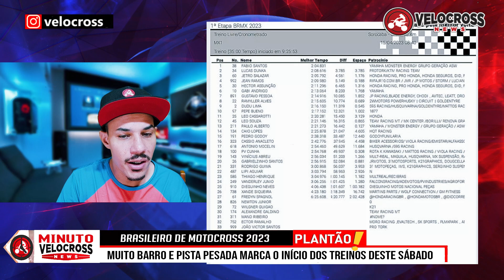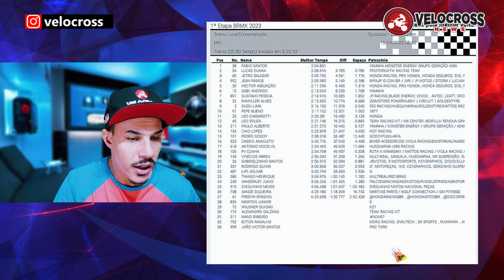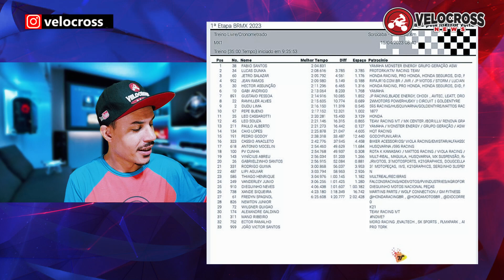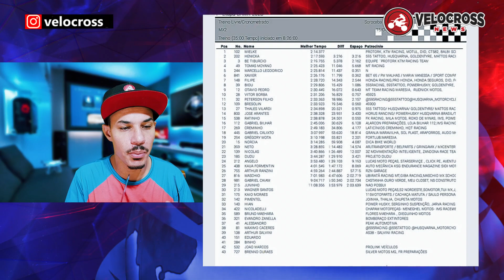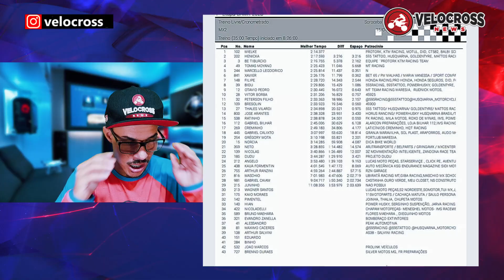Brasileiro de Motocross 2023 - Muito Barro e Pista Pesada Deixa Radical os Treinos de Sábado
Brasileiro de Motocross 2023: Treinos de sábado são marcados por muita lama e dificuldades na pista

Os treinos do Campeonato Brasileiro de Motocross 2023, realizados no sábado em Sorocaba, São Paulo, foram marcados por condições desafiadoras na pista. A forte chuva que atingiu a cidade na sexta-feira deixou o circuito bastante encharcado, com muita lama e barro acumulados. A situação dificultou a condução das motos e exigiu muito dos pilotos em termos de habilidade e controle.

Os competidores enfrentaram um percurso difícil, com muitas curvas fechadas e trechos escorregadios, que exigiram muita técnica e perícia. Os pilotos tiveram que se adaptar às condições da pista e ajustar suas estratégias de pilotagem para lidar com as dificuldades.

Apesar dos obstáculos, os treinos transcorreram normalmente e os pilotos conseguiram completar suas voltas. O público presente pôde acompanhar de perto as habilidades dos competidores, que enfrentaram o desafio com muita garra e determinação.

O Campeonato Brasileiro de Motocross é um dos eventos mais importantes do calendário esportivo do país e atrai pilotos e fãs de todo o Brasil. A competição conta com a participação de grandes nomes do esporte, que disputam cada corrida com muita emoção e adrenalina.

O evento segue em Sorocaba durante todo o final de semana, com as corridas programadas para o Sábado e domingo. O público espera ver um espetáculo emocionante e repleto de manobras radicais, em meio às dificuldades impostas pela pista encharcada
 Forte abraço ✨